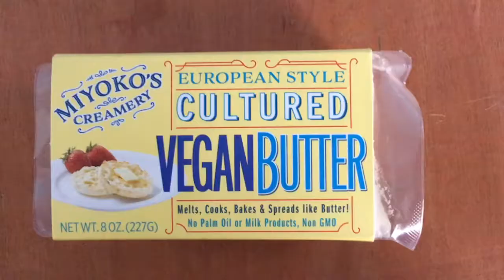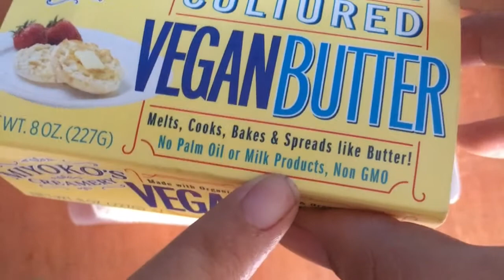REVIEW: Miyoko's European Style Cultured Vegan Butter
¿No has probado esta mantequilla vegana? Aquí te dejamos el review para que sepas si debes probarla. Miyoko's se ha convertido en la marca favorita de muchos y cada vez llegan más productos de su marca a Puerto Rico.

¿Quieres probarla? Búscala en tu health food store más cercano. Nosotros la compramos en Descubra Health Food

¿Qué producto te gustaría que probaramos para el próximo review? Déjanos el nombre en los comentarios.

Soy Cindy Lou una madre vegana que ama la cocina y compartir mi estilo de vida. Certificada como educadora en el estilo de vida vegano (VLCE). Creo recetas para compartir en el canal o en talleres y hago reviews de productos para aquellos que quieren probar el veganismo y no saben por donde comenzar. En veganízalo todo es 100% libre de crueldad y delicioso.

Puedes encontrar algunas de mis recetas en el Main Street Vegan Academy Cookbook disponible en Amazon y Barnes and Noble

Escucha nuestro nuevo intro musical creado por talento de aquí como el coquí.